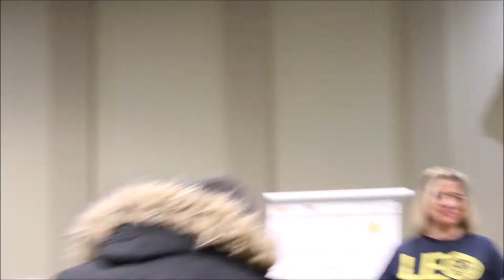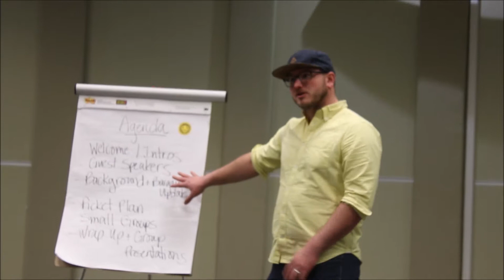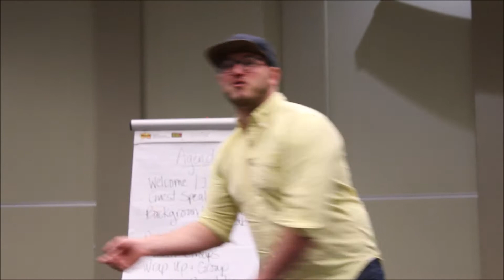RespectTheLecs UM-FLINT LEO LECTURES & ALLIES SPEAK OUT!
This is A JiasWorld Production.

The strike was called off Sunday night as LEO Lectures successfully bargained for an increase in their salaries. It wasn't exactly what they wanted but it is a step in the right direction.